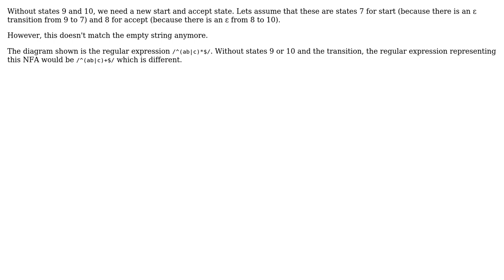Software Engineering: Transitions taking place in NFA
With thanks & praise to God, and with thanks to the many people who have made this project possible! | Content (except music & images) licensed under CC BY-SA | Music | Images & others | With thanks to user Robert Harvey , user justin and the Stack Exchange Network Trademarks are property of their respective owners. You are responsible for your own actions.